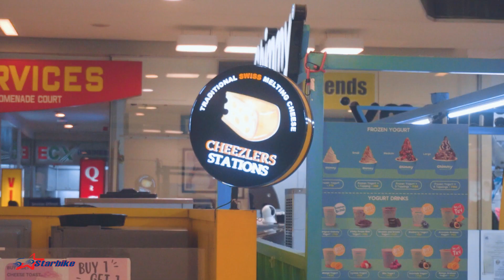Starbike Festival Grand Opening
Captured moments from Starbike Festival grand opening! 🎥✨
Watch our official video to enter the innovative and celebratory universe. Camera, lights, amazing moments! 🚀🌟
Carera Multimedia Productions